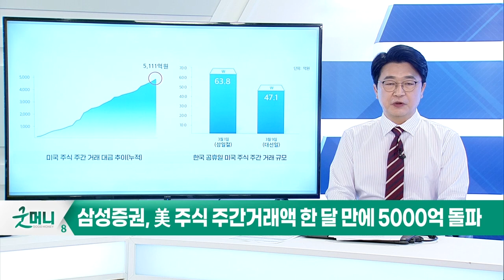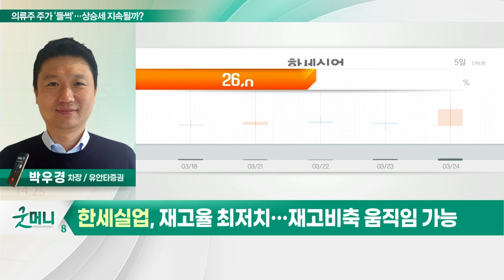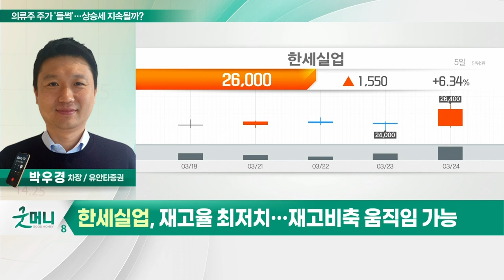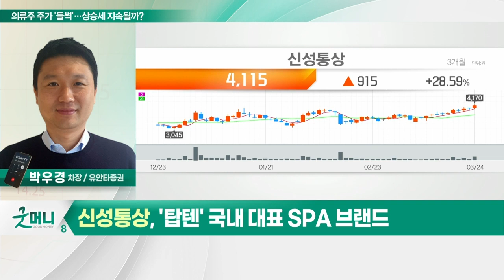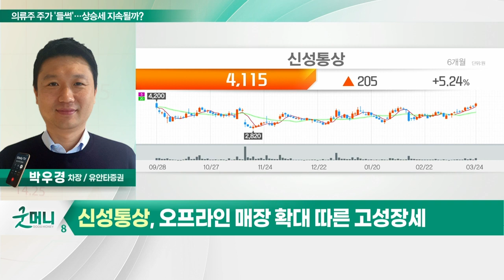한세실업, 신성통상... 의류주 주가 '들썩'… 상승세 지속될까?_정성일의 투자 인사이트 (20220325)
- 의류주, 경기 재개 기대감에 주가 상승

- 의류 OEM 슈퍼사이클 기대
- 수입의류 단가 상승 및 베트남 방역 완화 기대
- 재고율 최저치… 재고 비축 움직임 가능

- '탑텐' 국내 대표 SPA 브랜드
- 오프라인 매장 확대 따른 고성장세
- 의류업체 매출 긍정적